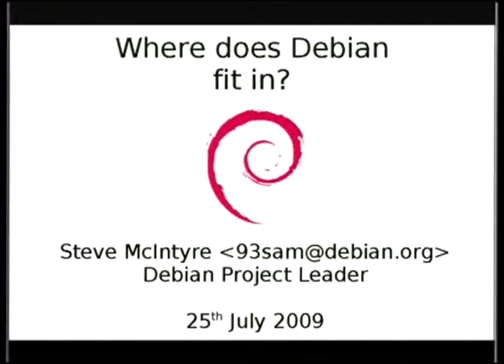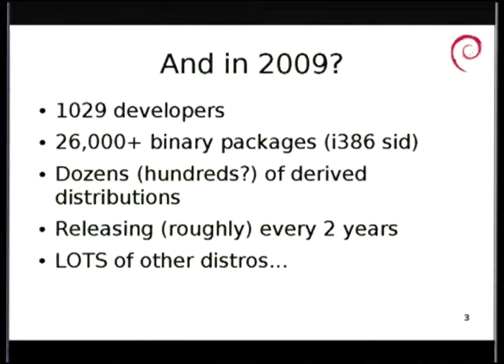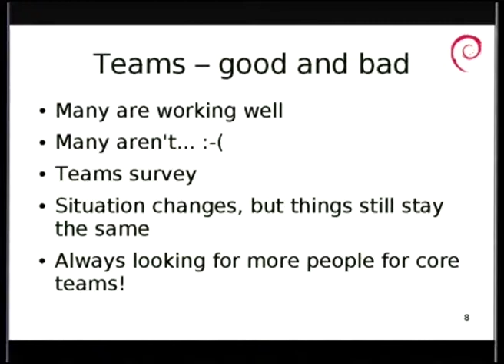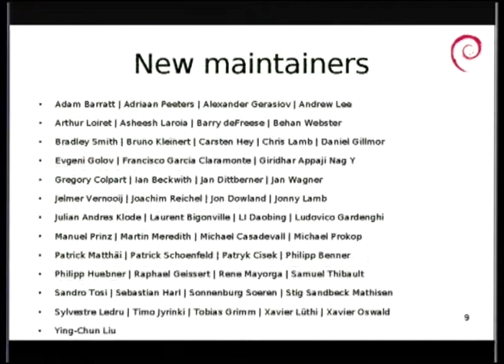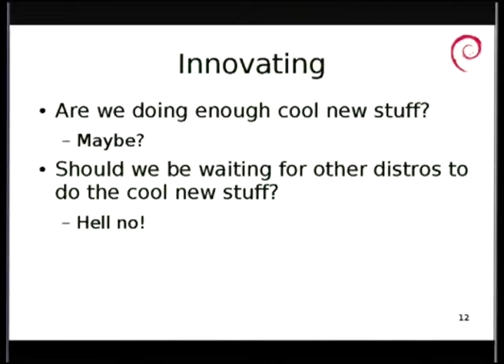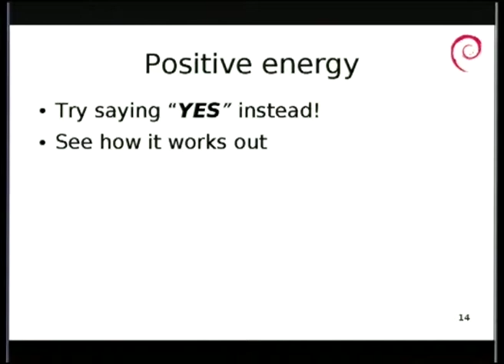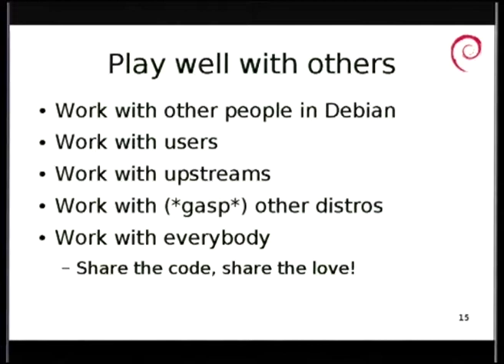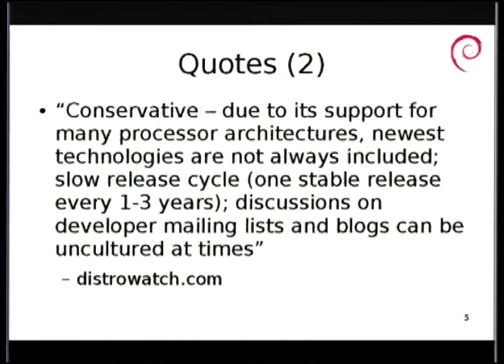Where does Debian fit in?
At: DebConf9
Room: Upper talkroom
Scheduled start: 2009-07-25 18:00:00